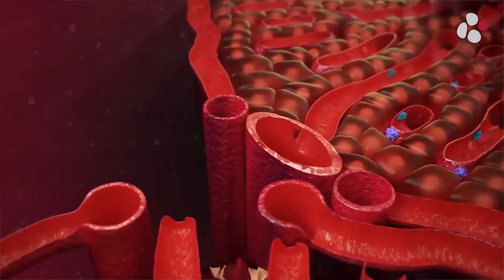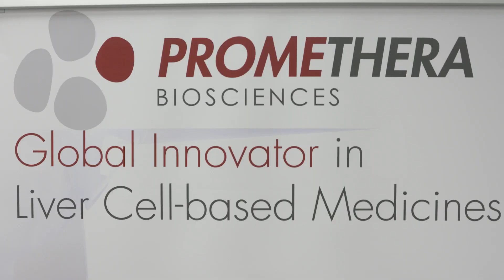Promethera Biosciences official channel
Promethera Biosciences is a global innovator in liver therapeutics whose mission is to bring life-saving treatments to reduce the need for liver transplantation.

Our lead clinical program, derived from our patented cell technology platform HepaStem, is designed to benefit from its immune-modulatory and anti-fibrotic properties.
In addition to our cell-based pipeline we develop antibody technologies, such as the antiTNF-R1 antibody Atrosimab, to complement and diversify our therapeutic options.

We are a team of international experts operating out of facilities in Mont-Saint-Guibert, Belgium, Durham, NC, USA, Tokyo, Japan and Basel, Switzerland.